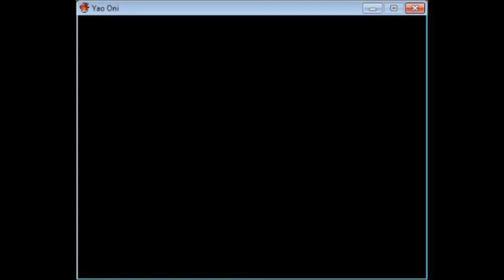Let´s play Yao oni part 2-Fan service!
5 more endings to go!